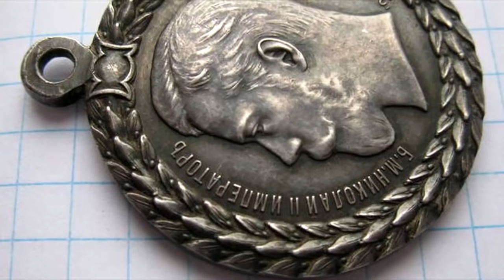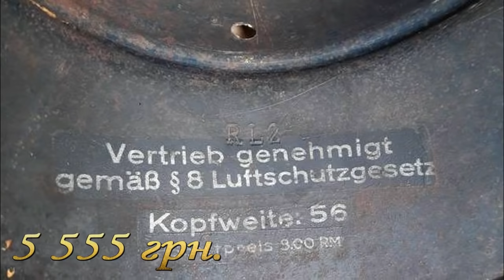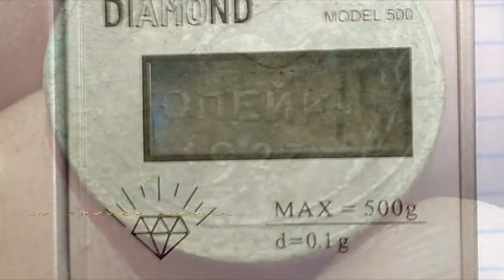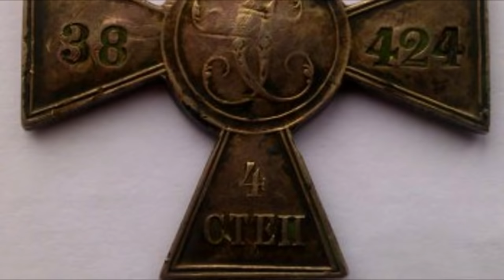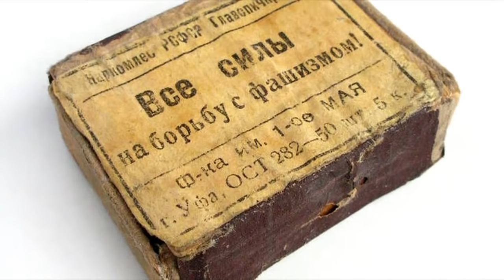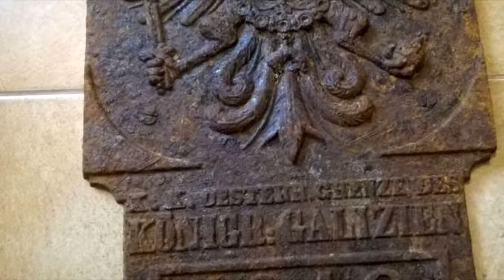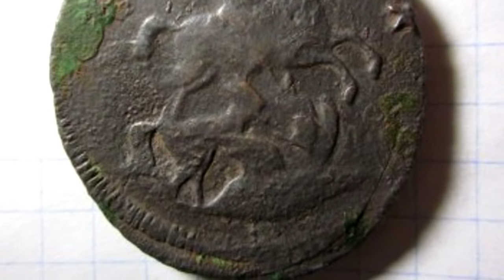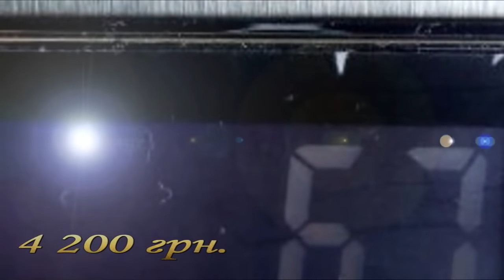СКОЛЬКО СТОЯТ НАХОДКИ ПОИСКОВИКОВ? Топ находок #32 В поисках Золота и Старины!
Сколько стоят находки поисковиков и что продают коллекционеры.Топ находок.